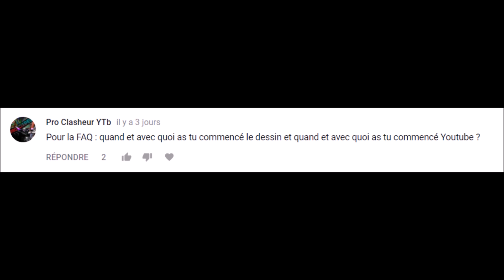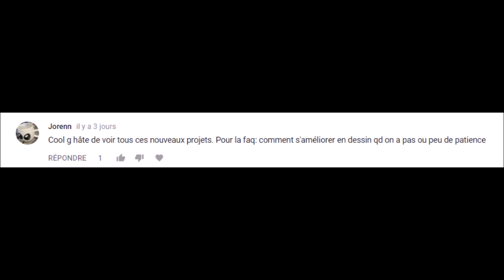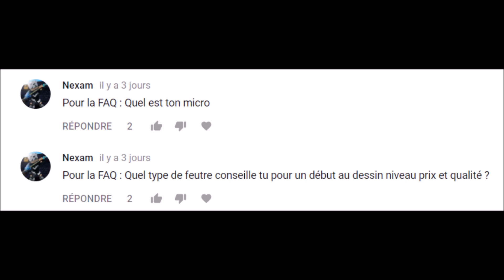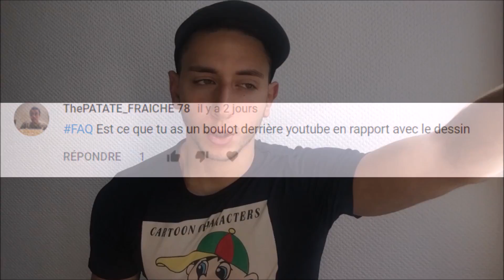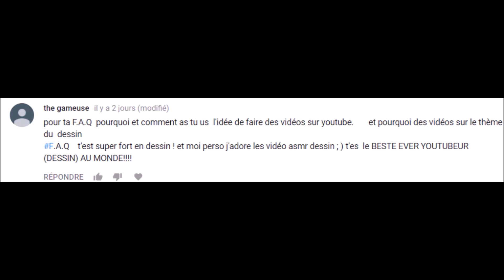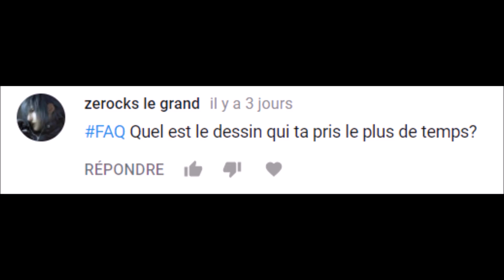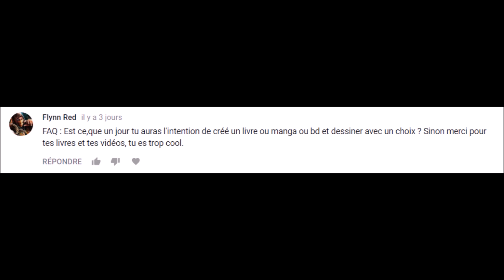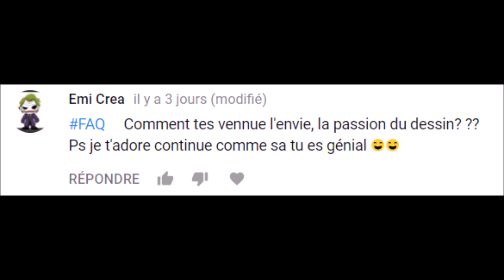FAQ : J"ai commencé YouTube pour l'Argent